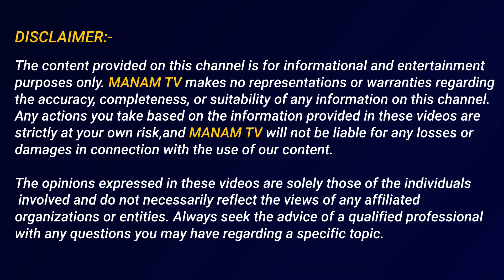రాబోయే కాలంలో నారా లోకేష్ ఆంధ్రకి ఎలాంటి కంపెనీలు తీసుకురాబోతున్నాడనంటే..? | Ravindra About Lokesh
రాబోయే కాలంలో నారా లోకేష్ ఆంధ్రకి ఎలాంటి కంపెనీలు తీసుకురాబోతున్నాడనంటే..? | Ravindra About Lokesh | ManamTv